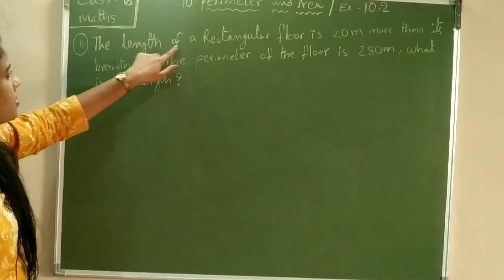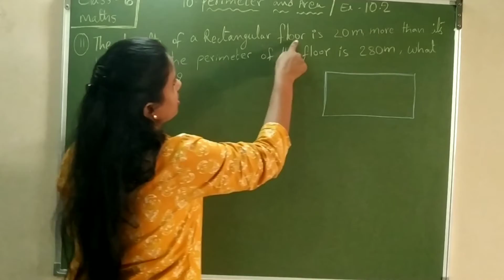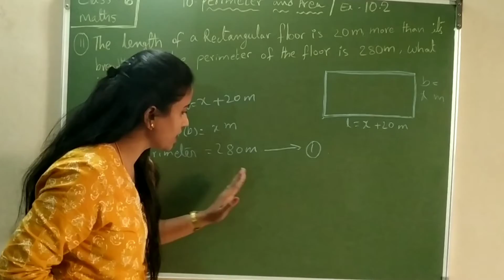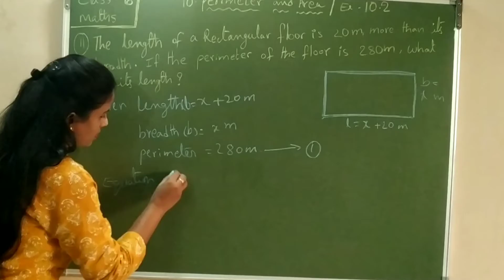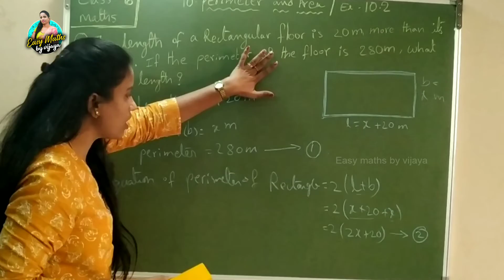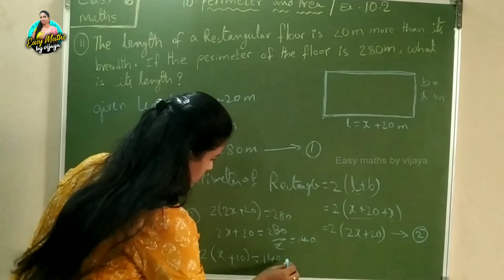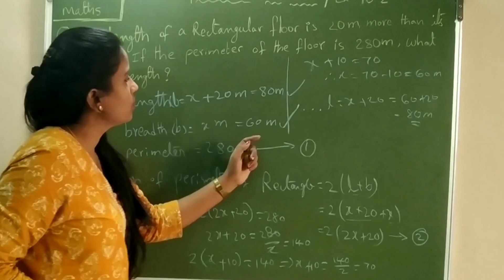perimeter and area/ch-10,ex-10.2,qs. no-11,6th maths